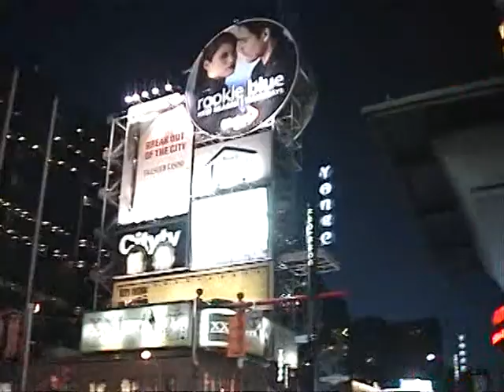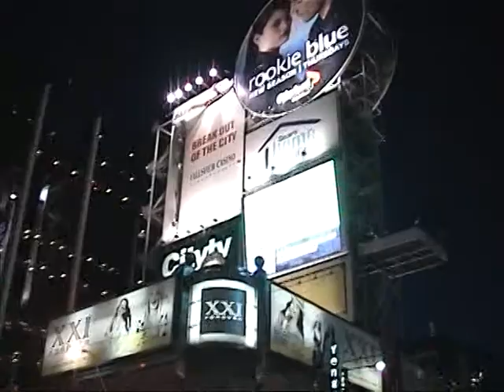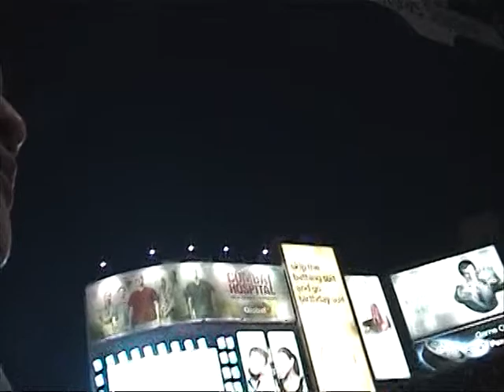The day I graduated was the day the earth stood still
Graduation day June 29, 2011 @ Mississauga Convention.

Strollin'  down south Yonge street thereafter.

"The day the earth stood still" adapted title of the black and white wide screen format 50's B-movie sci-fi cult classic.